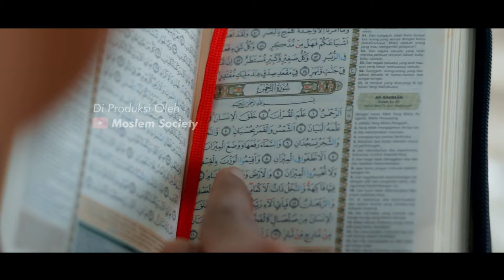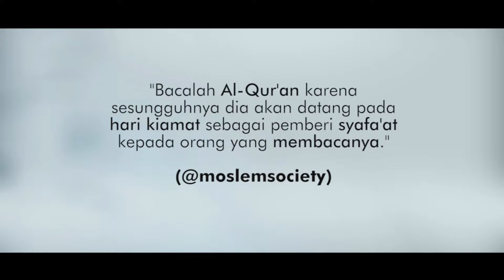FILM PENDEK - GEMBEL BACA QURAN SUARA MERDU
DUKUNG Channel Ini Untuk Terus Uploud Video Menghibur tapi tetap Bermanfaat Dengan Cara :
Selamat datang di channel moslem society , kami adalah content creator film indonesia yang memproduksi short film , short movie , film series, film pendek dengan tema kehidupan kami berharap kisah kehidupan yang kami produksi bisa menjadi nasehat dalam kehidupan sehari - hari.
Bagi kalian yang ingin berbagi kisah nyata bisa mengirimkannya kepada kami melalui kolom komentar di setiap videonya.

Film Pendek Kisah Kehidupan yang memberikan inspirasi Kali ini Menceritakan kisah seorang pria berpakaian lusuh kadang kadang orang menyebutnya sebagai gembel, pada suatu hari sepulangnya gembel dari menunaikan sholat 5 waktu ia menyempatkan istirahat akan tetapi tidak seperti biasanya ia kali ini bertemu dengan 2 wanita cantik yang bukan mendapatkan perilaku yang baik akan tetapi gembel ini dihina dan di usir hanya karena penampilannya yang kurang enak dipandang oleh mereka, namun perilaku mereka semua berubah ketika gembel ngaji baca alquran bersuara merdu yang membuat 2 wanita ini akhirnya Diam Terbungkam, langsung saja saksikan film inspirasi berikut ini dan Hal hal inspirasi apa yang bisa kalian dapatkan pada film inspirasi kehidupan kali ini ? ayo langsung Saksikan Video inspirasi kehidupan terbaru dari moslem society yang berjudul pria lulusan sd dihina oleh teman sekolah tapi tidak di sangka ternyata pria sd yang dihina adalah bos besar pemilik perusahaan hingga akhirnya mereka semua bungkam terdiam, kisah kehidupan bagi kalian yang punya kisah nyata berasal dari kehidupan sehari hari atau kisah nyata yang kamu ketahui silahkan isi di kolom komentar ya semoga kita semua bisa menjadi bos muda kaya raya dan bisa membantu lebih banyak orang serta memberikan inspirasi ke semua orang , kisah inspirasi kehidupan kisah inspiratif nasehat kehidupan preman kampus
Terimakasih.

SoundTrack By ::
- Mahir's - Kita Bukan Malaikat